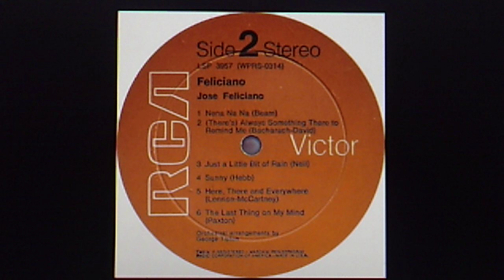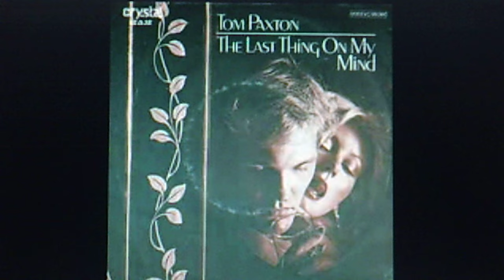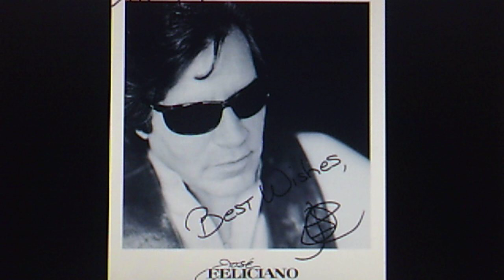José Feliciano: (PAXTON) "The Last Thing On My Mind" (1968)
PERSONNEL: José Feliciano (vocal, classical acoustic guitar); George Tipton (string & woodwind arrangement); Jim Horn (flute); Ray Brown (double bass); Milt Holland (percussion); Rick Jarrard (producer); Dick Bogert (recording engineer)

Recorded Jan. 1968 and released in July on vinyl
RCA VICTOR LP LSP 3957 (WPRS-0314), "Feliciano!"

Reissued 2004 on BMG Special Products various artists CD set #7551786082,
"The FOLK Scene"